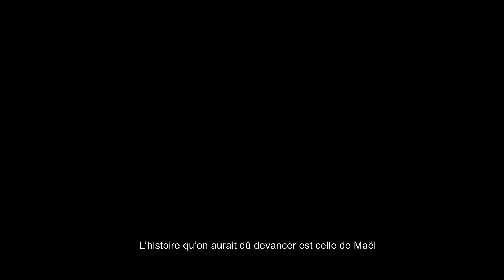Démavouz mon kor - Bande annonce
Court-métrage d’Aloïs Fructus. Durée : 27 minutes. France (2018) avec Sébastien Malet, Maëlle Richand, Delixia Perrine. Une production OriZon Réunion et Compagnie Aberash. Maël, 18 ans, découvre son homosexualité et son attirance pour les hommes. Né dans une famille violente, avec une foi ébranlée et une voix omniprésente… Saura-t-il surmonter l’intolérance infligée par son entourage ?